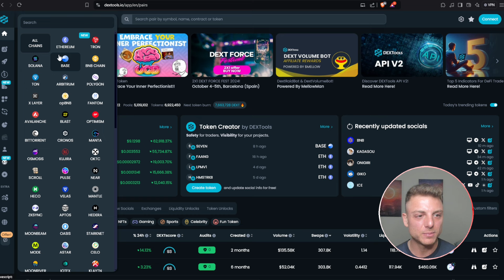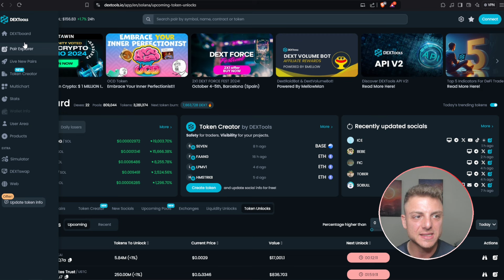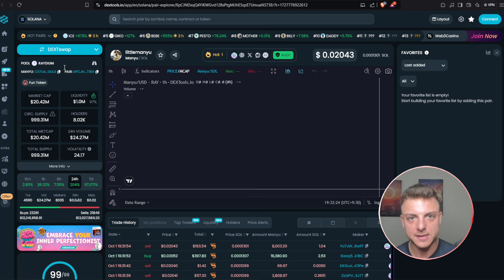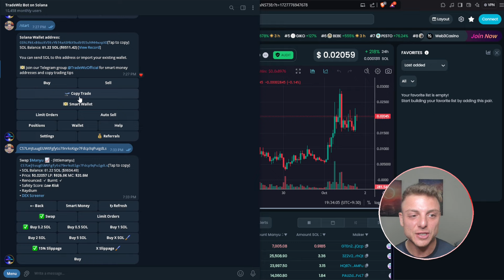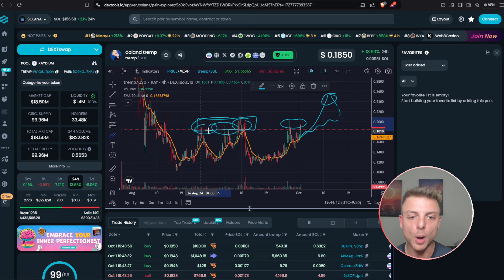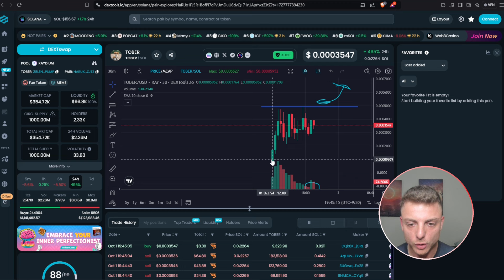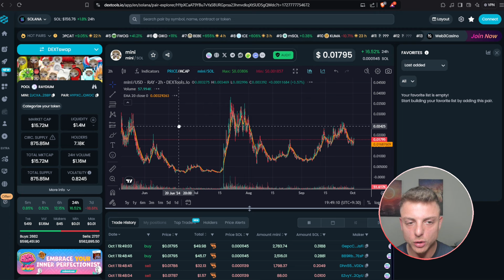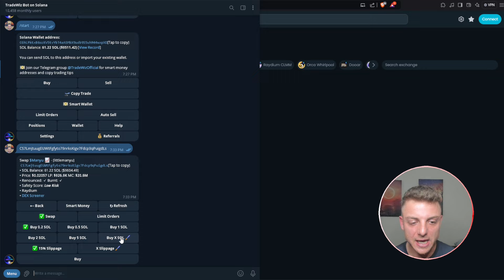NEW How to Find 100x Meme Coins Using DexTools (Solana MemeCoins)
🧙‍♂ TradeWiz #1 Memecoin Trading Bot + Copy Trading + Wallet Analyzer

Chapters
0:00 Introduction
0:31 NEW Dextools Feature
3:08 Telegram Trading Bot for Meme Coins
4:17 Meme Coin Technical Analysis
13:38 Final Thoughts

 - Jon Trading -